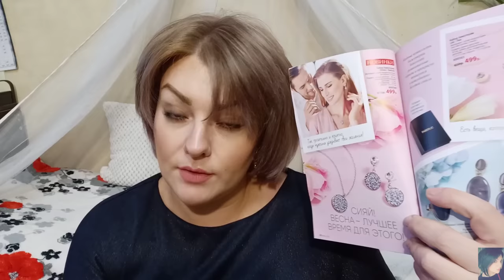❤️ FABERLIC КРУТОЙ ЗАКАЗ ПО 3 КАТАЛОГУ!!! НОВИНКИ ❤️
ВСЕМ ПРИВЕТ!!!
В этом видео я покажу вам свой заказ по 3 каталогу фаберлик. Много новинок, гели для душа, мусс для душа, бижутерия фаберлик и многое другое. Ваза к сожалению не пришла, нет на складе((